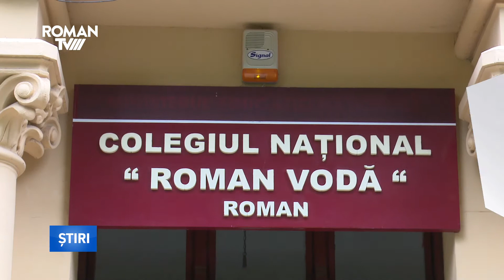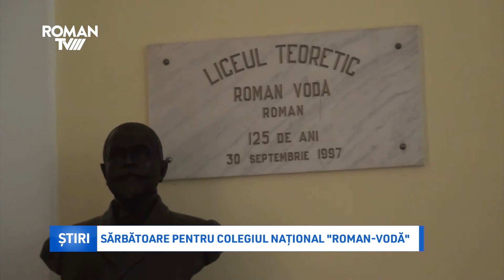Sărbătoare pentru Colegiul Național „Roman-Vodă”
Cu ocazia celebrării a 145 de ani de existență a Colegiului Național ,,Roman Vodă”, elevii sunt invitați în perioada 25-29 septembrie să participe la o serie de activități.